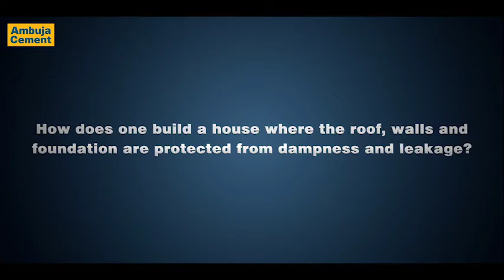Kawach, water-resistant cement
Water finds its way into any surface, sometimes leading to damage. Our teams in India have found a new way to stop it: Kawach!